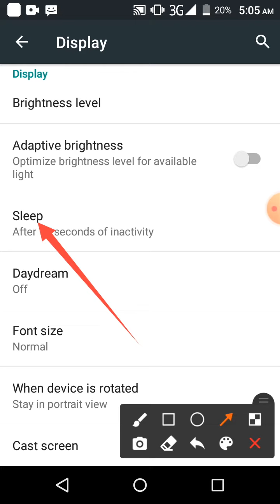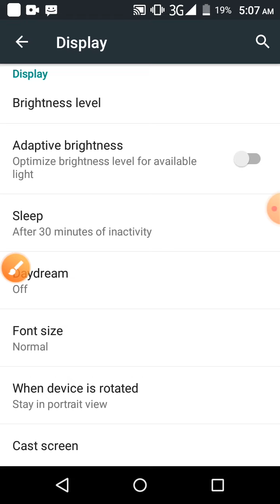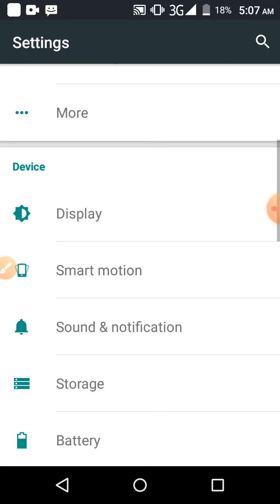How to Selecet Display 15 Seconds to Never Sleep time Model Symphony H175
This video name is How to Selecet Display 15 Seconds to Never Sleep time Model Symphony H175

# setting # symphony # mobile